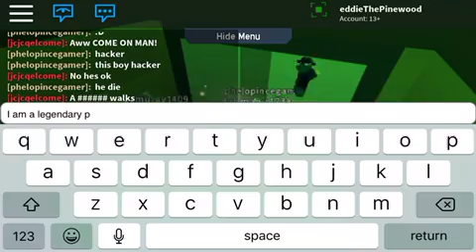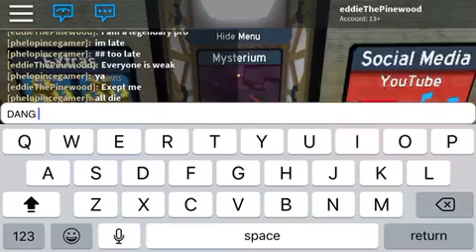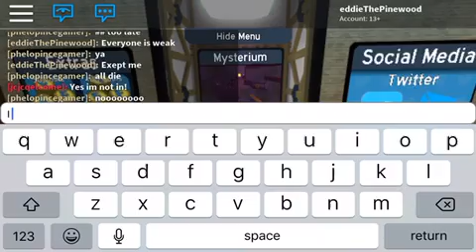RPSI: ROBLOX: FE2 levels completed (known as the Legendary Pro) (only for eddieThePinewood) (S1 E7)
This is a violent video